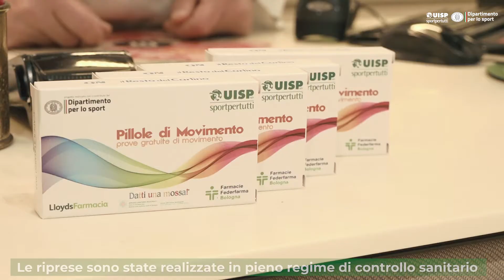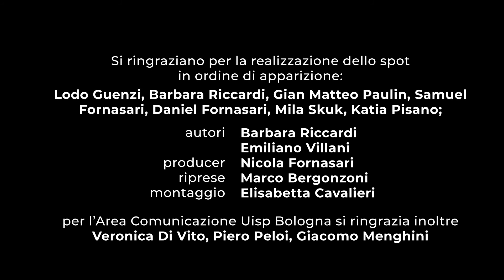Pillole di movimento - L'iniziativa della UISP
Reggio Emilia sarà la 32esima città in Italia ad aderire al progetto “Pillole di Movimento”. Si tratta di un’alleanza di Uisp con il mondo della sanità e delle farmacie. E’ la possibilità di usufruire di un mese gratuito di attività motoria con le società sportive che hanno aderito. Sono sedici i club reggiani che hanno sposato il progetto, con l’obiettivo di contrastare la sedentarietà. Le farmacie saranno un veicolo di promozione dello sport verso quelle persone che non si avvicinano solitamente all’attività.

La promozione di “Pillole di Movimento” consiste nella distribuzione di 30mila scatoline all’interno delle 65 farmacie del territorio. All’interno di ogni confezione, che richiama quella classica dei farmaci, è contenuto il bugiardino con tutte le società, coinvolti 15 territori comunali. L’attività terminerà il 31 marzo 2022 ed è riservata alle persone maggiorenni.